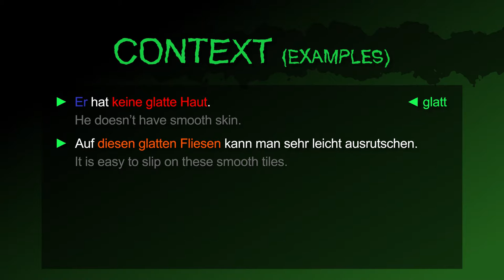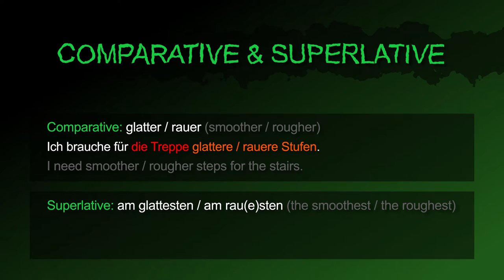smooth & rough [glatt & rau] － German to Die from!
The German adjectives [glatt & rau | smooth & rough] summarized!

Also in this video:
The nouns “smoothness & roughness“ in German
How to say "That is smooth / rough." in German.
How to say " That is not smooth / rough." in German.
How to ask "Is that (so / too) smooth / rough?" in German.

Example Sentences:
1. He doesn’t have smooth skin.
2. It is easy to slip on these smooth tiles.
3. The texture of the sofa is too rough for me.
4. Is there a coat, which isn’t made out of such rough material?

How to say "smoother / rougher" (Comparative) in German.
How to say "I need smoother / rougher steps for the stairs." in German.
How to say "smoothest / roughest" (Superlative) in German.
How to say "These stones are the smoothest / roughest." in German.

[glatt, rau, glatter, rauer, glatteste, rauste, die Glätte, die Rauheit, die Rauigkeit]